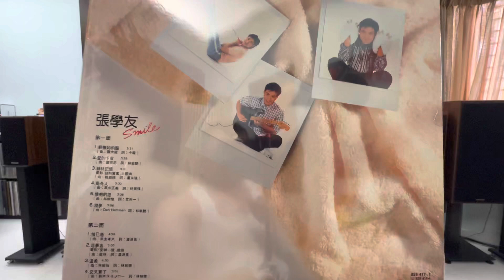輕撫你的臉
張學友